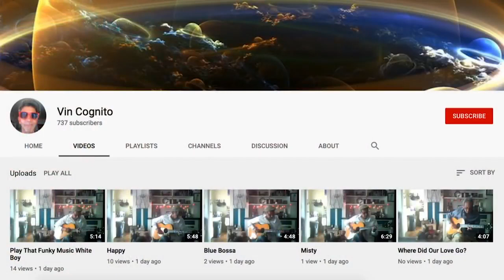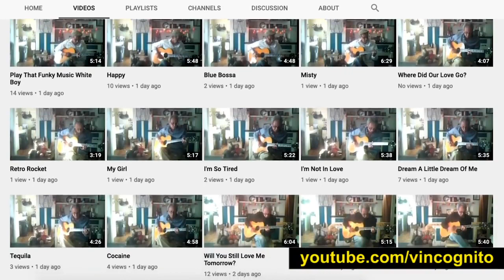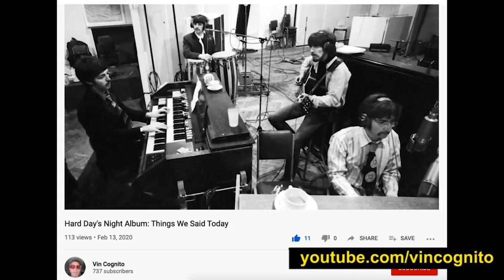Love Is Contagious The Antidote to Viral Fear